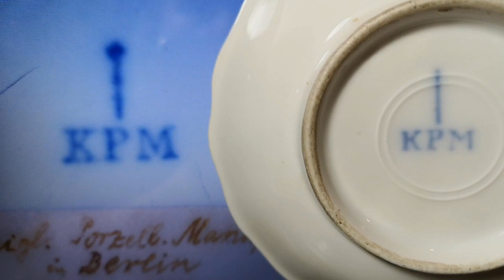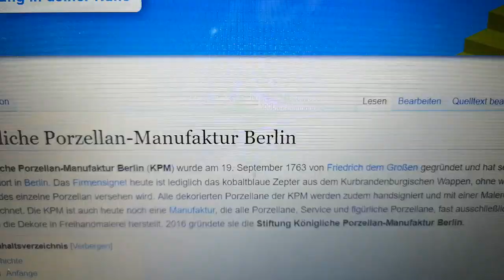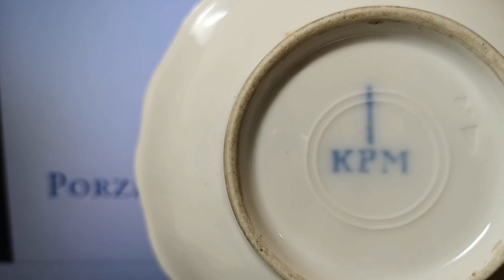Находки на барахолке в Германии. Фарфор, хрусталь. Часть 1.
9 ноября 2019г. Мои находки, покупки с барахолки в Германии. После посещения посудного секонд хенда.